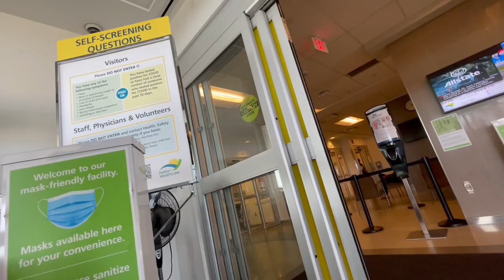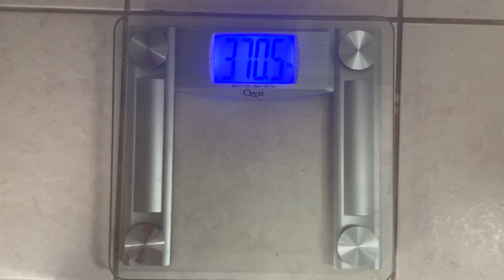Chris Bumstead Challenge | Week 4 (Hospital)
In this week's update video, I want to share my journey through Week 4 of the Chris Bumstead challenge, where I faced some unexpected hurdles due to gout the resulted in a trip to the hospital. Despite the setbacks, I'm embracing resilience and staying determined to make progress.

During this week, the gout decided to leave my knee but settled into my left foot, presenting a whole new set of challenges. I'll share my experience of having to crawl across my house and navigate the stairs in order to seek medical attention and receive treatment.

Gout can be incredibly painful and disruptive, but I believe in finding strength in adversity.

Despite the setbacks, I'm slowly getting better, and I'm eager to make this week better than the last two. It's a testament to the power of resilience and the determination to overcome obstacles on our fitness journey.

If any of you have dealt with gout or similar challenges, I'd love to hear your tips and experiences in the comments. Let's come together as a community, offering support and understanding during tough times.

Remember, progress is not always linear, and setbacks are a part of the journey. What matters most is our willingness to keep pushing forward and embracing resilience in the face of challenges.

Thank you for being a part of this incredible journey. Together, we'll rise above adversity and continue to pursue our fitness goals with passion and determination!

Remember, Consistency is Everything